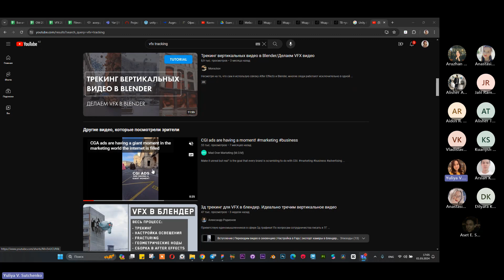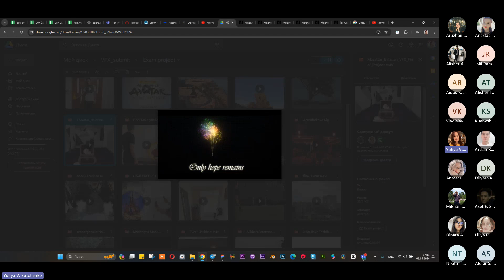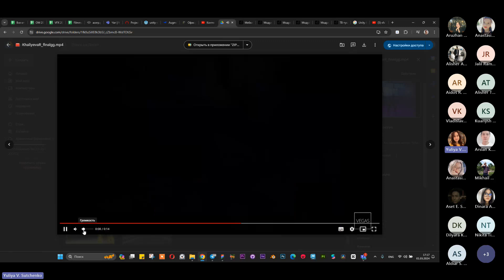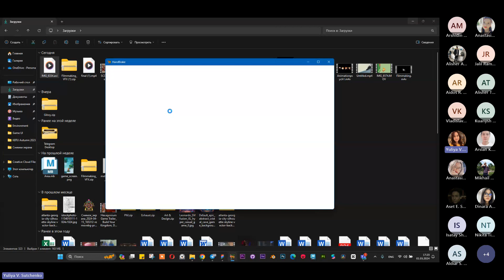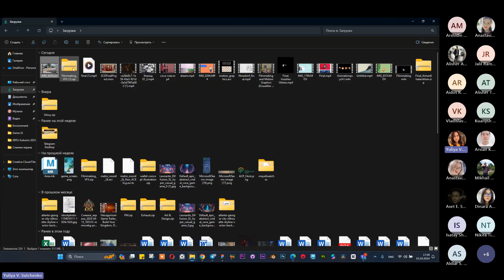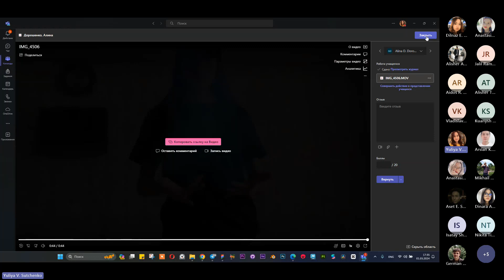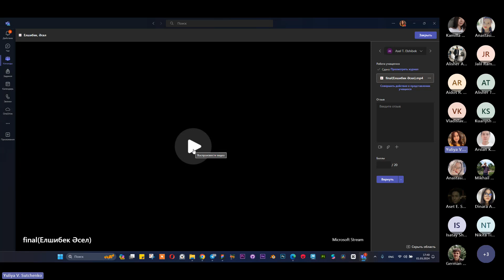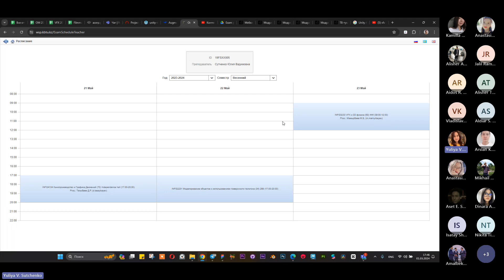VFX 2024 lecture 15 project discussion